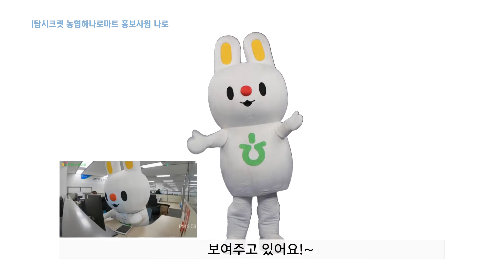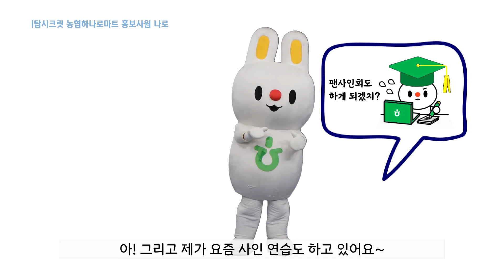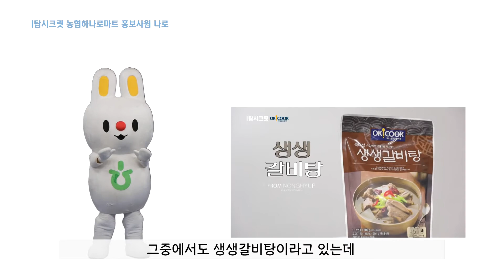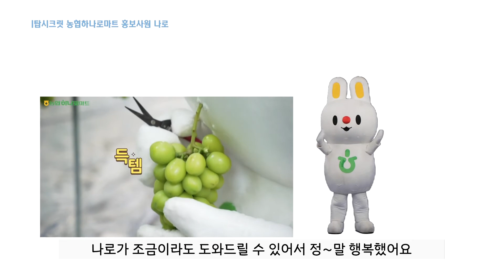탑시크릿7회마스터 - 농협하나로마트 홍보사원 나로(20200910)